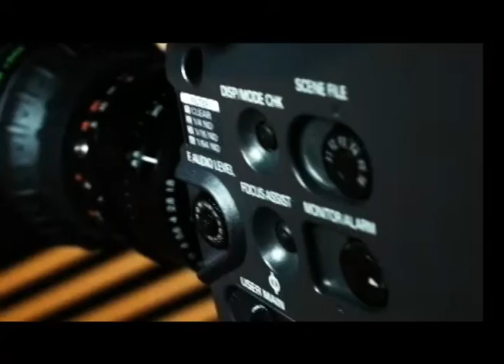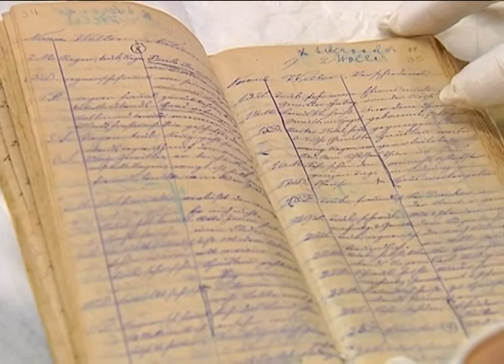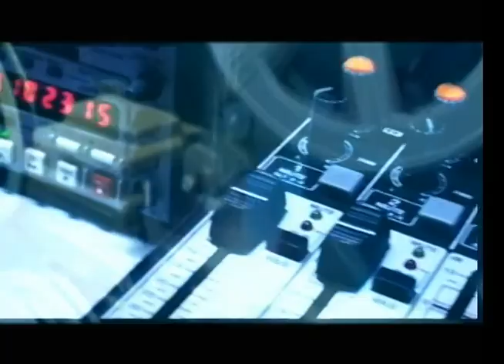Reportagem Especial - Rio do Sul - 14/04/15